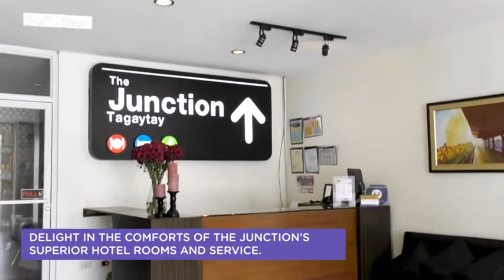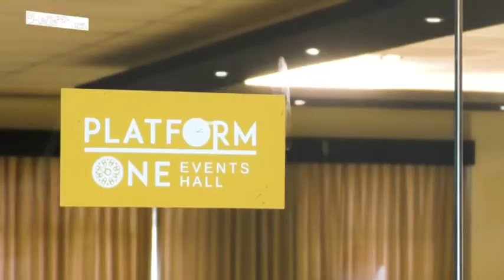Where Comfort and Leisure Converge | Hallo Hallo Town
Distance and time are the challenges for those who can't be away from school or work for too long. This is why a "staycation" is the best option nowadays for quick getaways. Hallo Hallo Town gives you a quick view of The Junction Tagaytay, where comfort and leisure converge.